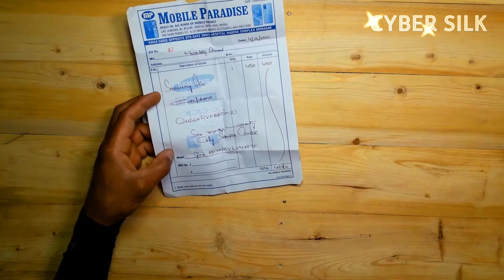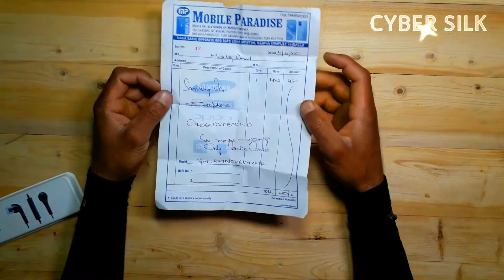Samsung original earphone, Ehs64 Earphone, Gaming earphone, clean sound, best mic, price, Review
Cover Topics:-

1, Samsung original earphone,
2, Ehs64
3, Samsung Ehs64
4, best earphone
5, best mic earphone

Samsung Earphone Ehs64  link 👇👇👇

Our channel is about. vlogs, Nature, Mysterious. We cover lots of cool stuff such as,  Snowfall,  dangerous forest,  and, short videos,

samsung original earphones amazon, samsung original earphone kaha se kharide, samsung original earphone buy, samsung original earphone ki pehchan kaise kare, samsung original earphone online shopping
Wh

Live :-  jammu and kashmir
》Kupwara
                                                                  (india)